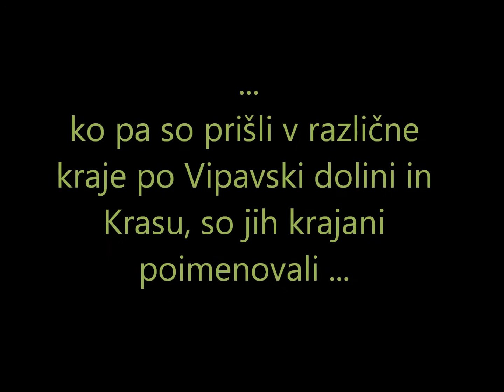22 - Šolski center Srečka Kosovela Sežana - Regratovanje - potovanje po primorskih travnikih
10. mednarodni festival
Več znanja za več turizma

Glasovanje poteka od 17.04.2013 in se zaključi 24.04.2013 ob 12h.

Predno lahko začenete glasovati za vaš najljubši SPOT kliknite na gumb Všeč mi je in postanite član TZS Facebook strani.

Na gumb kliknete samo ob prvi prijavi, kasneje imate glasovanje omogočeno.